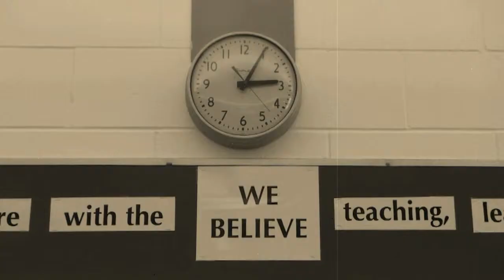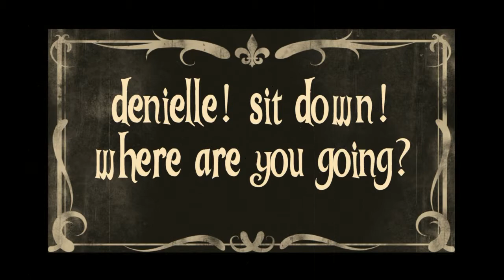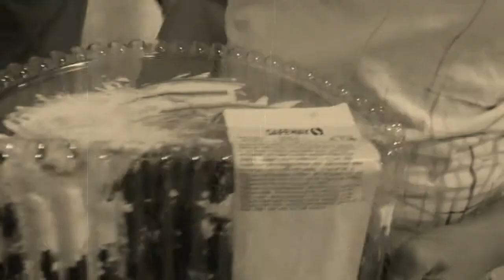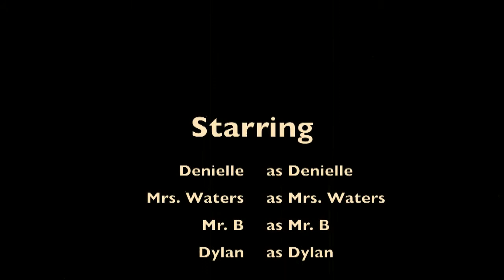Teachers vs kids 4 cake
Heritage Film Festival 2013